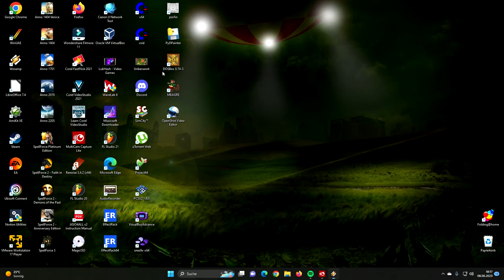Carmen Alice Ungrad recording 17 07 2021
Carmen getting weaker!